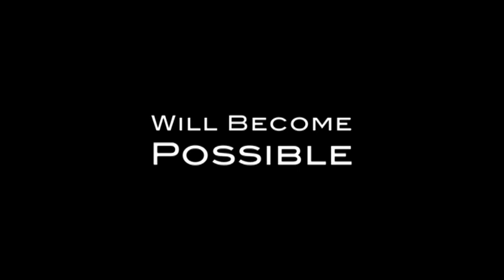"Siva - The Legacy" Group D Comm 335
Peyton Siva begins the fall semester with a few extra pounds.  Will he lose the junk food and the weight to get into shape for the basketball season?